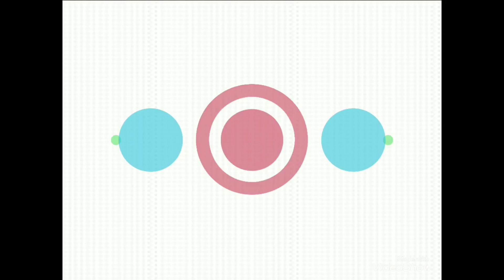Новый набор кистей Mary KAY Стоит ли тратить деньги?!